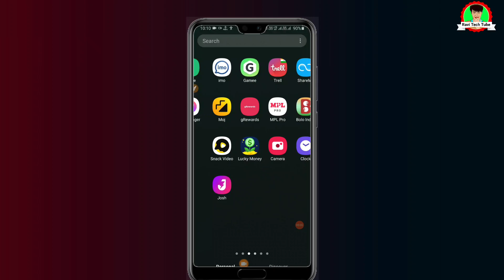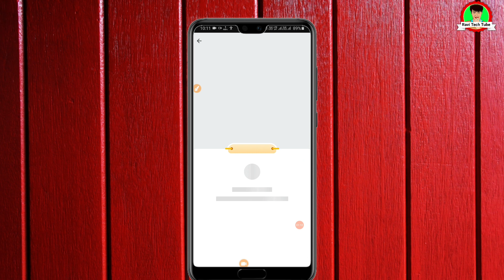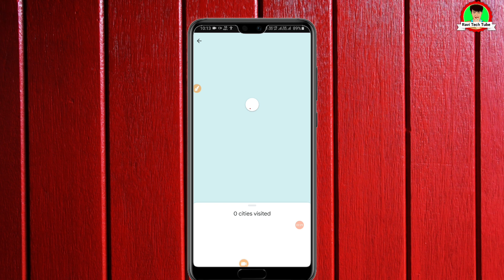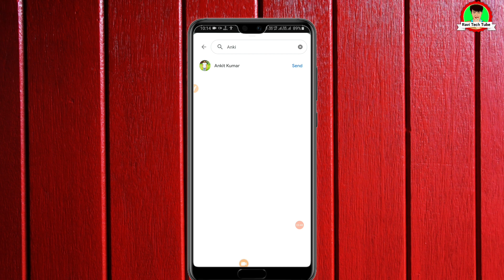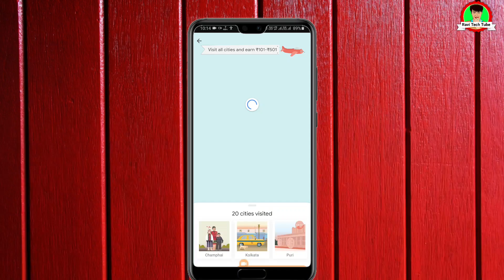google pay go india game km दोस्त से कमाए || earn ₹501in google pay | google pay se paise kamaye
link go india google pay
I've visited 20 cities in the game on Google Pay.

your query
google pay se paise kaise kamaye 2020,
google pay se paise kaise kamaye game khel kar,